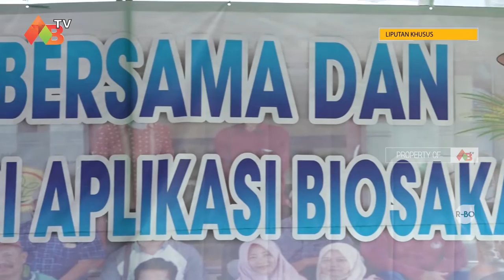METIK PADI PENGAPLIKASIAN NUTRISI BIOSAKA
Pemerintah kabupaten Blitar terus berupaya meningkatkan produksi pangan guna secara mandiri memenuhi kebutuhan dalam negeri, menguatkan kontribusi sektor pertanian terhadap perekonomian nasional dan kesejahteraan petani. Sebuah inovasi baru Bercocok Tanam yang Murah Meriah Teknik Biosaka dan Tanpa Pupuk Kimia. Biosaka adalah salah satu sistem teknologi terbarukan dalam perkembangan dunia pertanian organik modern yang terbentuk sebagai bio-technologi.